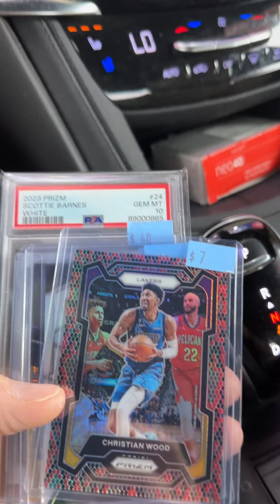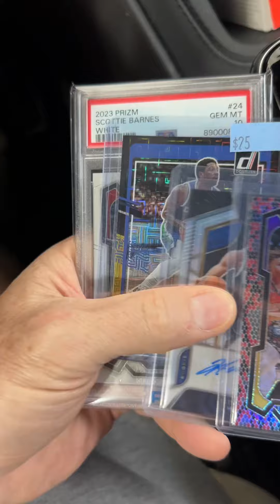Cards and Car Wash Saturday!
Hobby shopping on the weekend